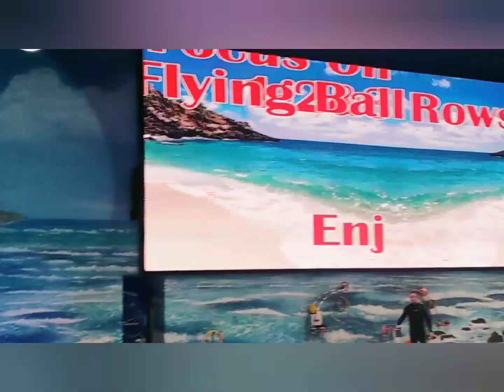A DAY WITH DOLPHIN | DUBAI DOLPHINARIUM